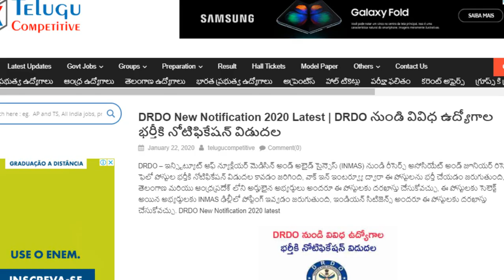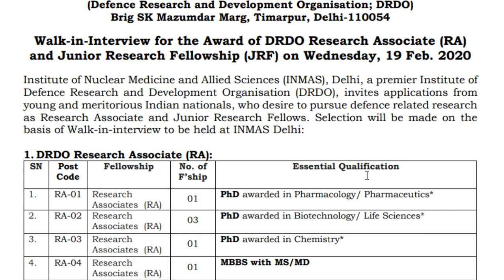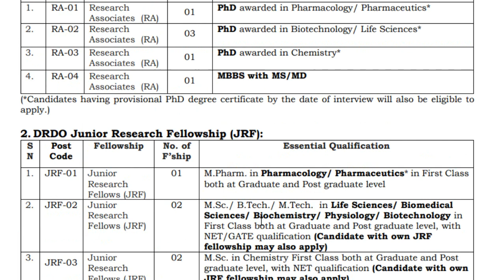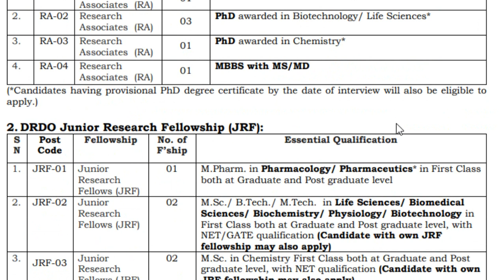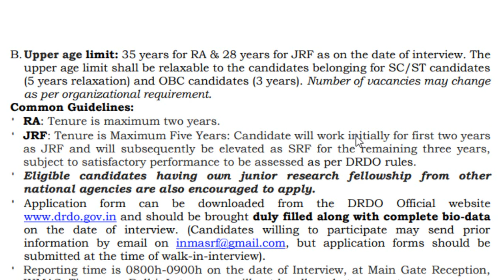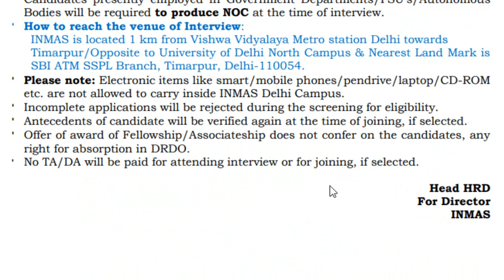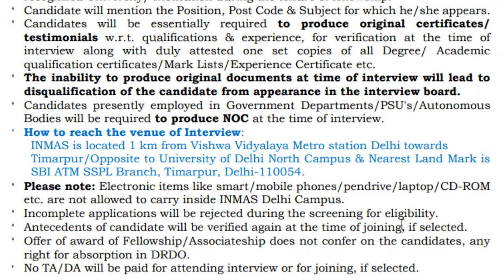పరీక్ష లేదు, ఫీజు లేదు DRDO లో ఉద్యోగాలు | DRDO No exam No Fees Jobs 2020 | telugucompetitive exams